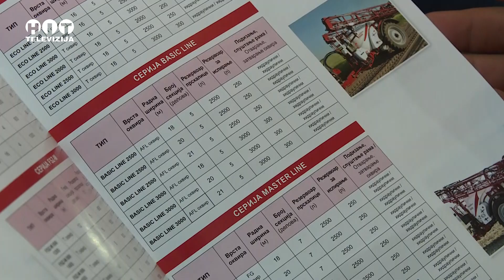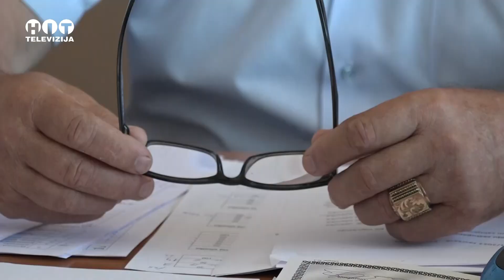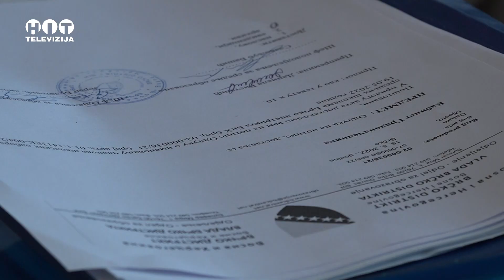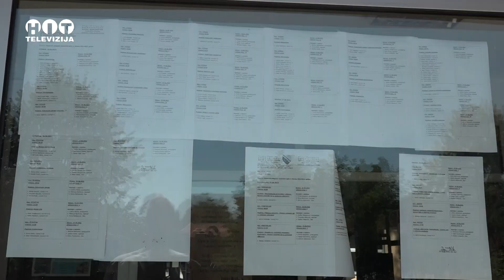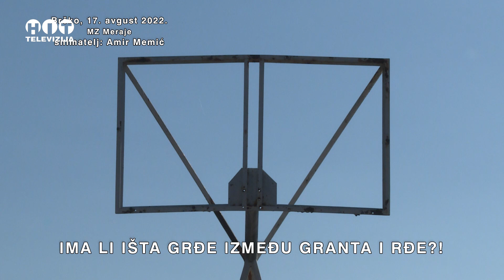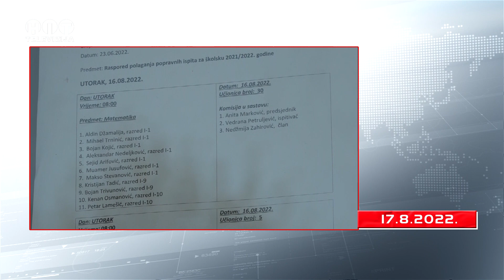Objektiv - 17. avgust 2022. / Hit Televizija Brčko